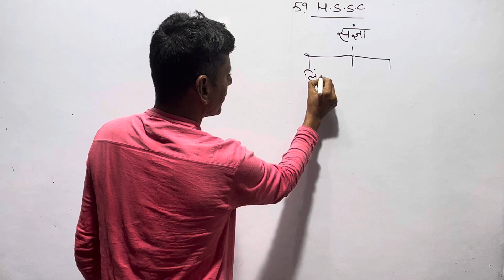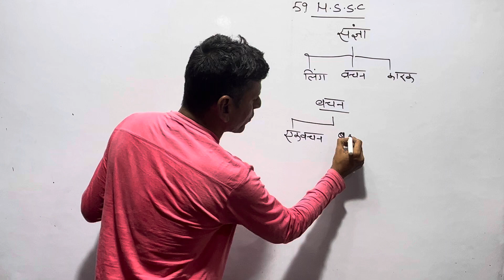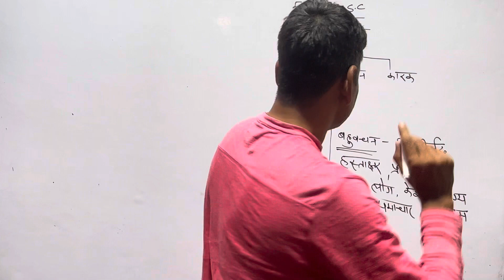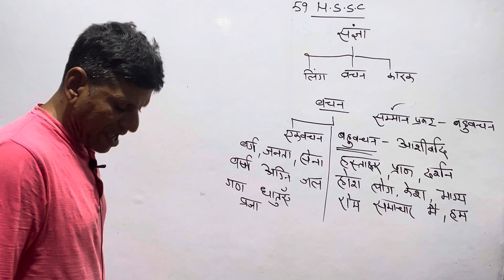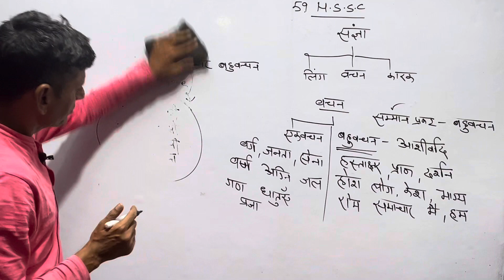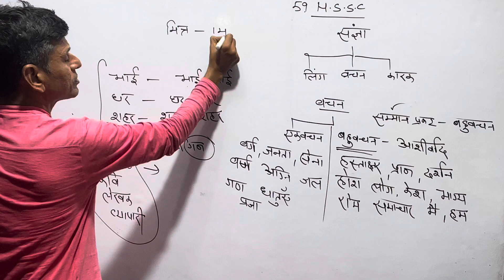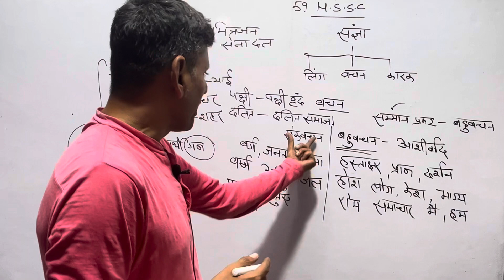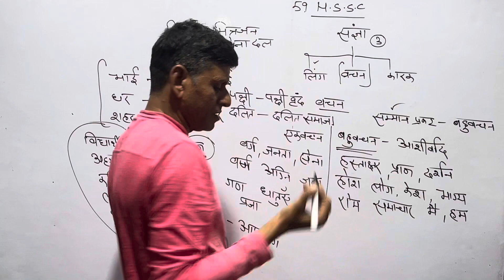Hssc class Hindi / वचन / वचनो की पहचान / haryana police , cet mains , group d by sn gaur